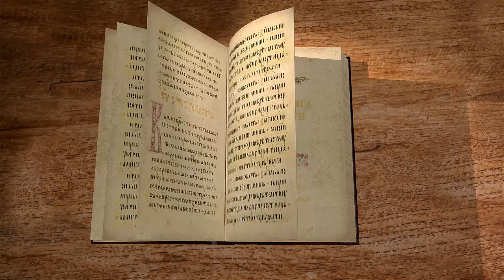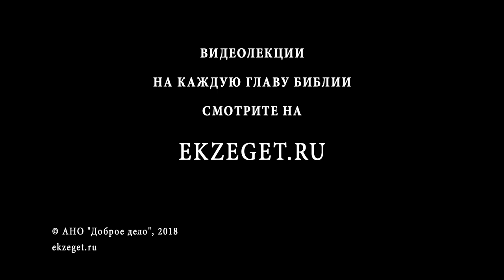2-я книга Царств. Глава 1. Протоиерей Олег Стеняев. Ветхий Завет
Сегодня вместе с отцом Олегом Стеняевым в рамках Библейского интернет портала Экзегет.ру мы приступаем к изучению второй книги Царств.

В первой главе извещение о смерти Саула и плач Давида по Саулу и Ионафану.